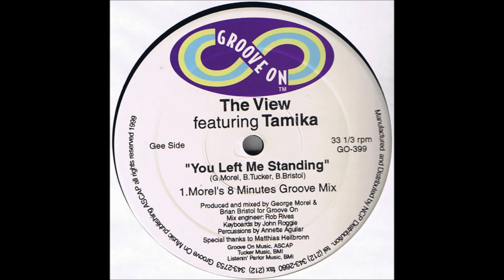The View Featuring Tamika - You Left Me Standing (Morel's 8 Minutes Groove Mix) (1999)